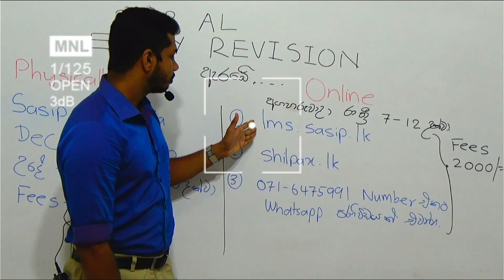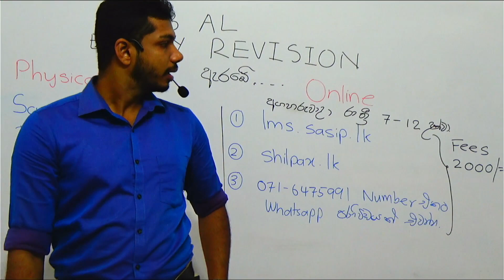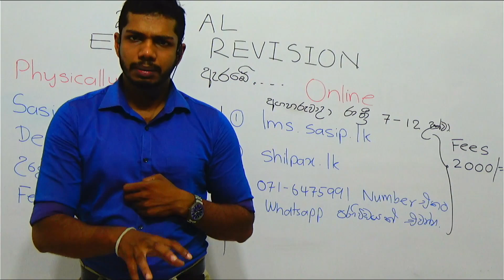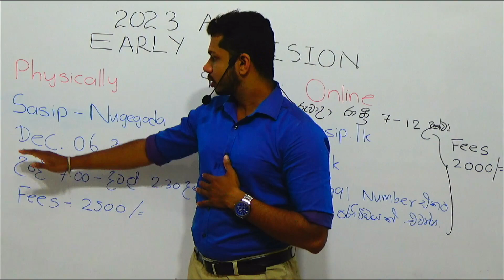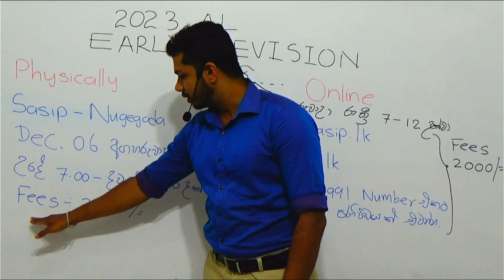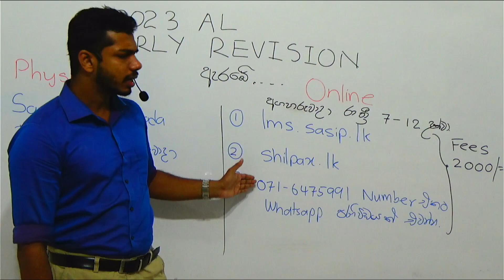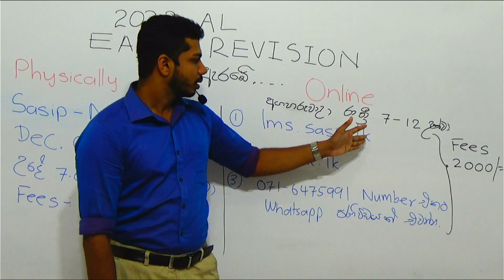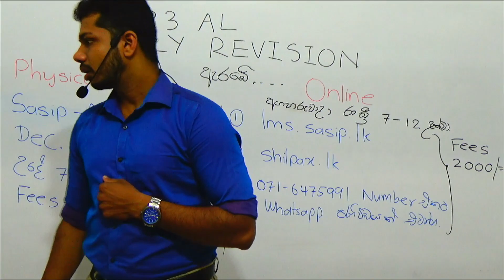2023A/L භෞතික විද්‍යාව EARLY REVISION ආරම්භය [ප්‍රමාදය පසුතැවීමට හේතු වේ😌]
2023A/L Physics Revision හැමෝටම කලින්🥵 ඇරඹේ...💆‍♂‍
ලංකාවේ වේගයෙන්ම ජනප්‍රිය වන Physics පංතියට තවම සම්බන්ධ වුණේ 😼 නැද්ද?
(ප්‍රමාදය පසුතැවීමට හේතු වේ😌)

2023A/L දරුවන් වෙනුවෙන් පවත්වනු ලබන EARLY REVISION පංතිය දෙසැම්බර් 06 ✔වන අගහරුවාදා සුභ මොහොතින්😁 උදෑසන  07.00 සිට දහවල් 2.30 දක්වා පැවැත්වේ🏷️

හැමෝම SET වෙන්න💯 දැන්මම වැඩ පටන් ගමු
සුපිරියක් කරන්න
පොතක් පෑනක් විතරක් අරන් එන්න
මුල ඉදන් අපි වැඩ කරමු💪

Online පංතිය 😳 එදිනම රාත්‍රී 7 සිට 12 දක්වා Zoom Online ඔස්සේ පැවැත්වේ
ඒ සදහා පහත Website භාවිතා කරන්න👇🏻

මෙහෙයවීම:
                Buddhi Hiripitiya
                (BSc Engineering/ University of Moratuwa)